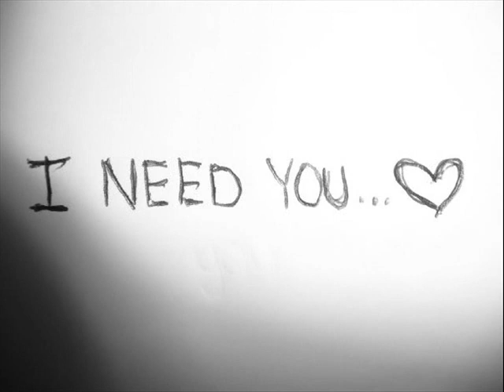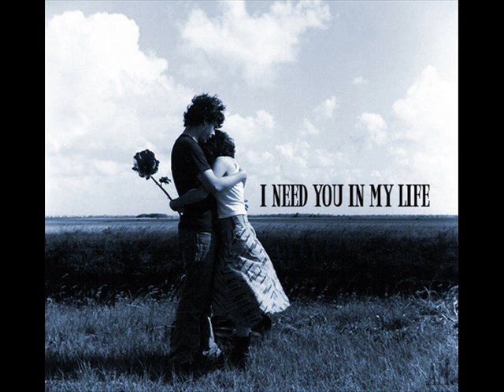When I need You.ελληνική μετάφραση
Oταν σε χρειαζομαι
Απλα κλεινω τα ματια και ειμαι μαζι σου
Ολ'αυτα που θελω να σου δωσω ειναι ενα μονο καρδιοχτυπι μακρια...

Όταν χρειαζομαι αγαπη
Σφιγγω τα χερια μου και και αγγιζω την αγαπη
Ποτε δεν ηξερα ότι εκει υπαρχει τοση αγαπη
Να με κραταει σε θερμη μερα και νυχτα

Mιλλια και μιλια, απο κενη αποσταση αναμεσα μας...
Το τηλεφωνο δεν μπορει να παρει την θεση του χαμογελου σου
Αλλα το ξερεις.. δεν θα ταξιδευω για παντα
Εναι κρυα εξω.. αλλα αντεξε.. και κανε οτι κανω και εγω...

Όταν χρειαζομαι αγαπη
Ποτε δεν ηξερα οτι εκει υπαρχει τοση αγαπη

Δεν ειναι ευκολο οταν ο δρομος οταν ο δρομος ειναι  ο
οδηγος σου στην ζωη..
Αγαπη μου αυτο ειναι το βαρυ μας φοτιο
που εχουμε απωμιστει

Σε χρειαζομαι.